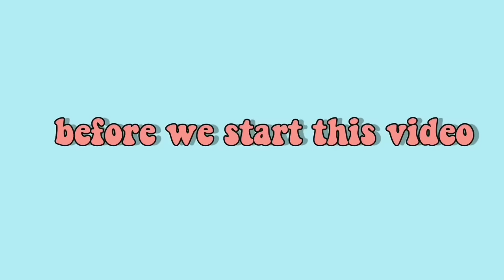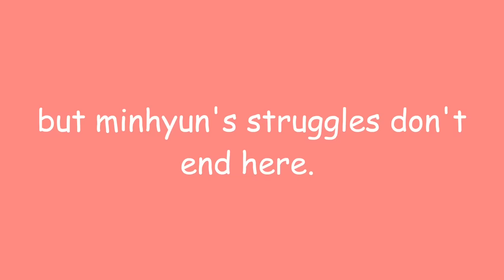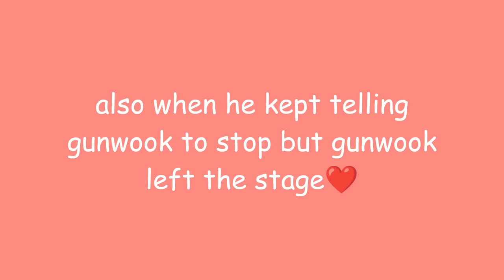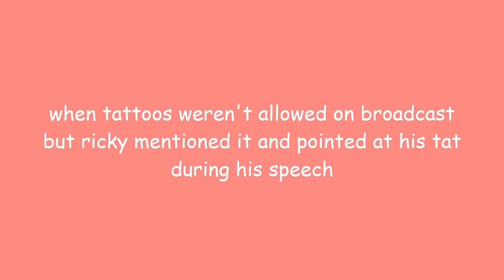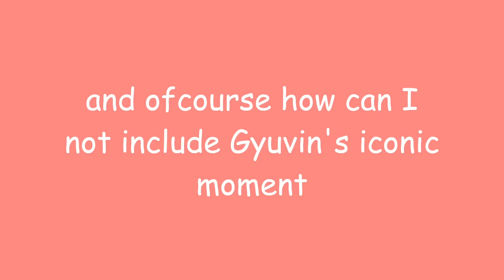Boys Planet: The MESSIEST k-pop survival show finale EVER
(Get Minhyun Out Of Here)

(I Love these boys sososos much and i hope everyone knows that this video is a joke and i actually really enjoyed the finale)

Do you ever see your bias wear something so cool and aesthetic that you're like damn... I wish I had that in my closet? Have you ever spent hours trying to find and piece together parts of the outfits on your pinterest kdrama mood boards?

Well, lemme introduce you to some new thaaaangs! (ayo)

And the best part is, shipping is absolutely FREE on orders above 60$ !
And they're having a Flash Sale! From April 22-24th , 2023.

So close all 30 tabs of "nct dream jeno zoo performance stage outfit sm collab stage" bookmarked on your laptop and go check Fashion Chingu out right NOW!! and now you're ready to finally wear the experimental neo pearl champagne outfit of your dreams- you're welcome!

kimya.exe on Instagram!

and as always, stay safe, stay healthy and stream nct 127/ dream/ wayv's discography

tags